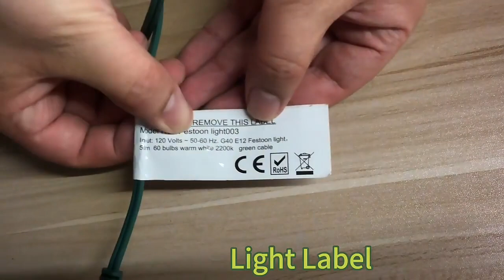wendalights green cable 110V/220V G40 outdoor string lights